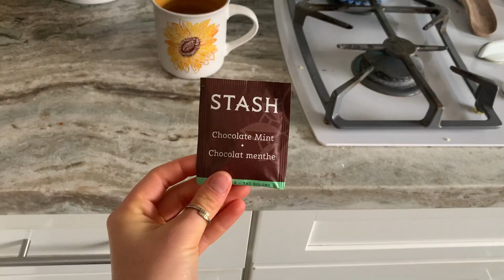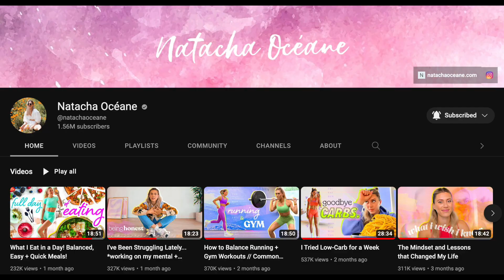23 HEALTHY HABITS FOR 2023 | resolutions for total mental and physical health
it's time to start the year off right! here's some resolution inspo as we step into 2023, i hope this inspires you!!

23NIOR SEASON LET'S GO!!
love, julia :)

chapters
00:00 intro
00:38 tip #1
00:57 tip #2
01:26 tip #3
01:59 tip #4
02:34 tip #5
02:40 tip #6
03:01 tip #7
03:30 tip #8
04:11 tip #9
04:40 tip #10
05:10 tip #11
05:50 tip #12
07:09 tip #13
07:47 tip #14
08:04 tip #15
08:32 tip #16
09:08 tip #17
09:45 tip #18
09:59 tip #19
11:04 tip #20
11:14 tip #21
11:42 tip #22
11:57 tip #23
12:29 tip #24
12:49 tip #25
13:13 outro